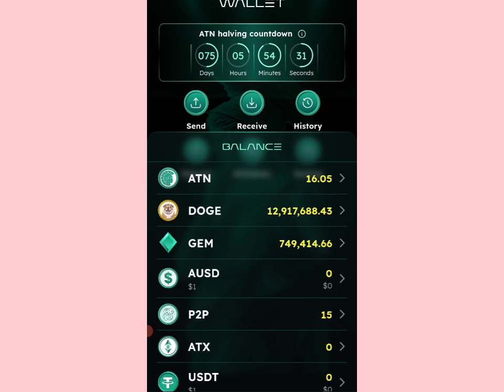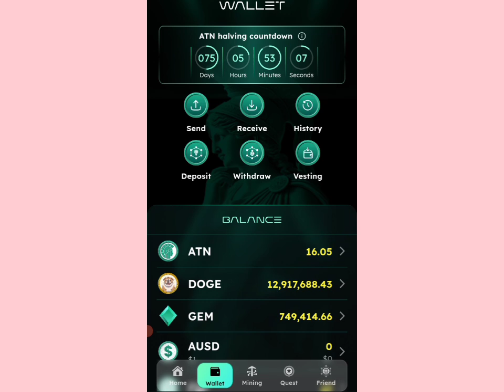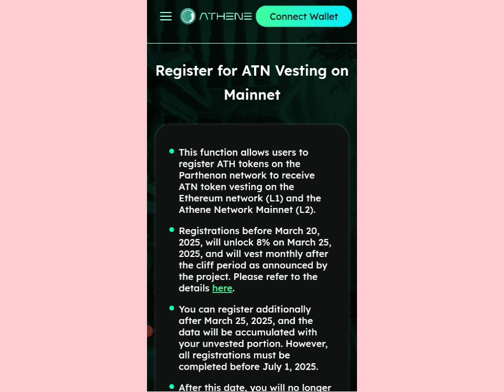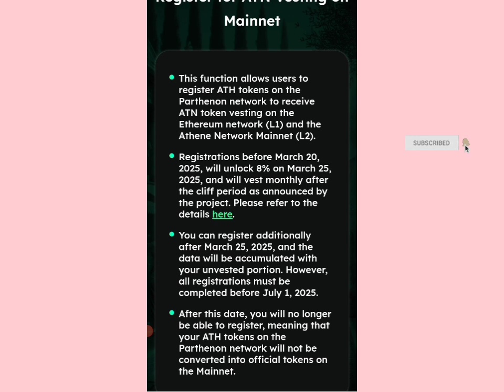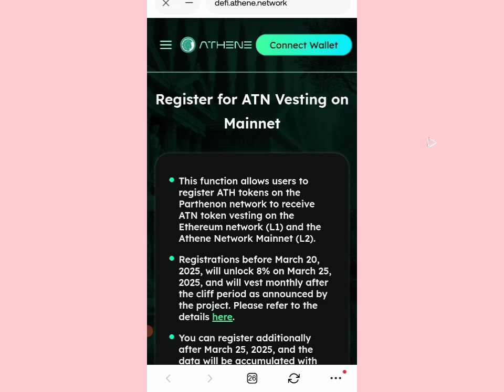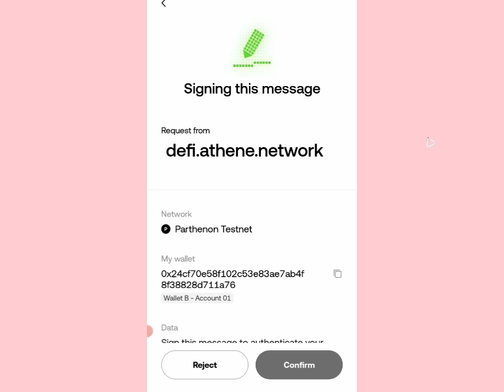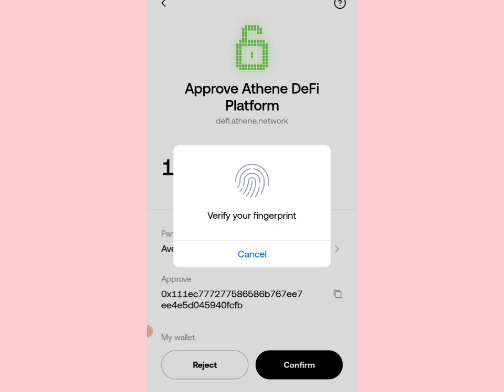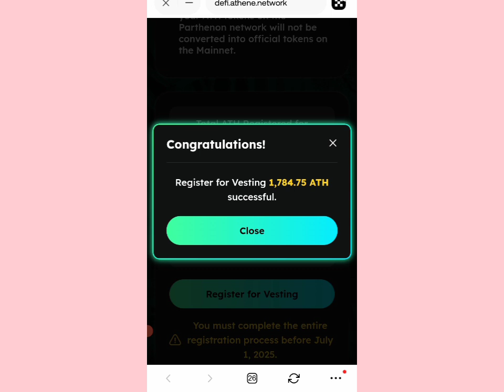How to Withdraw Athene Token on MetaMask Wallet to Exchanges // Athene Network Vesting Process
How to register for Athene Network vesting